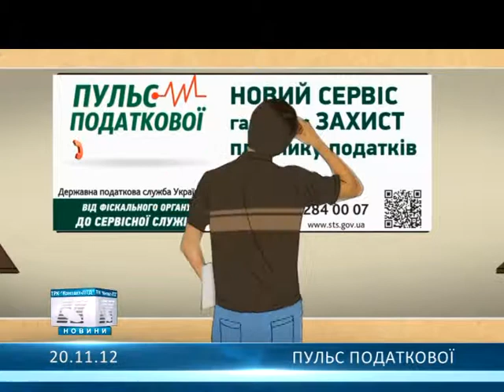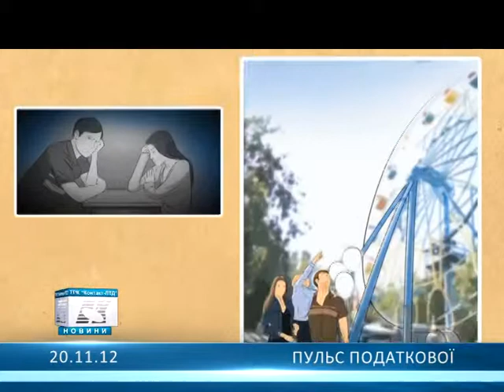Пульс податкової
Податкова служба України запровадила сервіс "Пульс податкової".